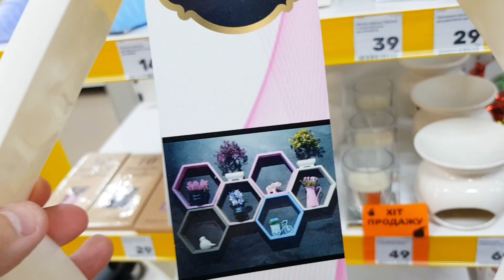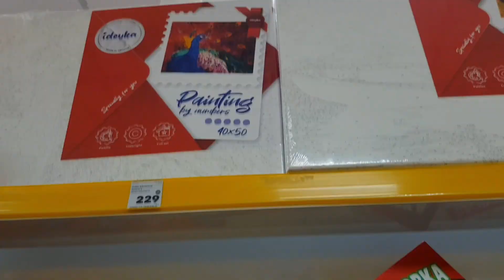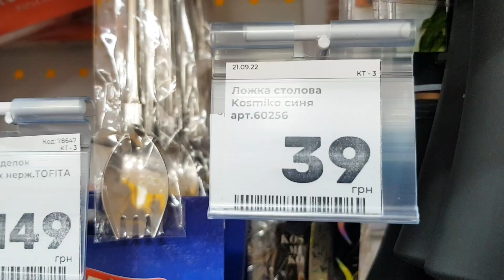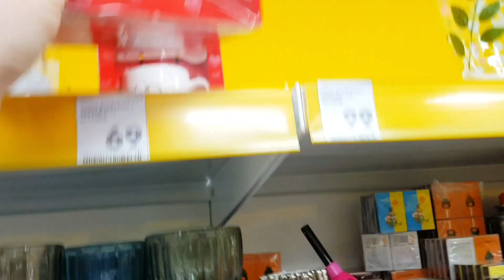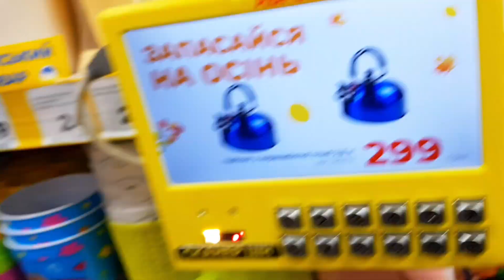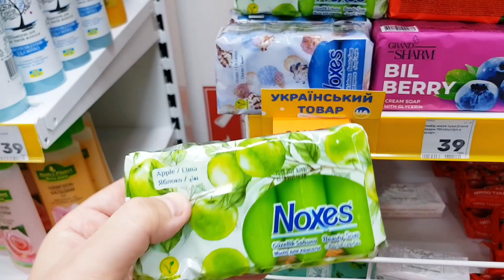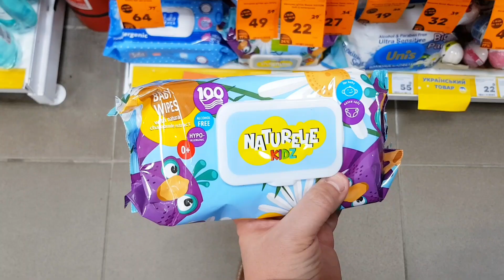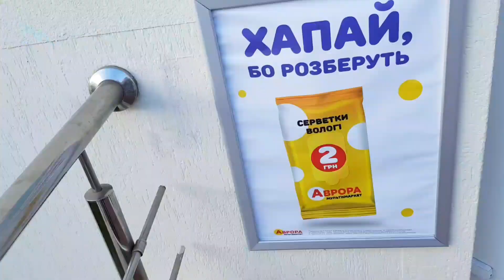АВРОРА 🔥 Магазин завален НОВИНКАМИ 🤩 Обзор магазина низких цен 😍 Здесь по карману каждому 👍